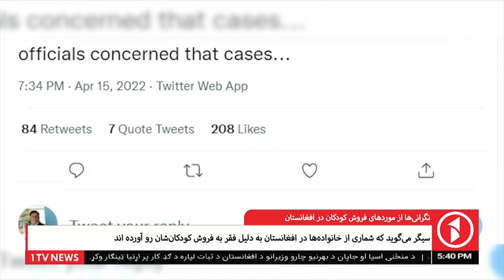1TV Kabul | نگرانی‌ها از مورد‌های فروش کودکان دز افغانستان